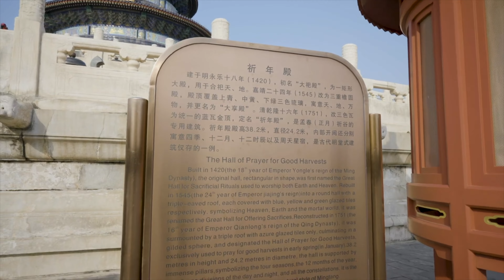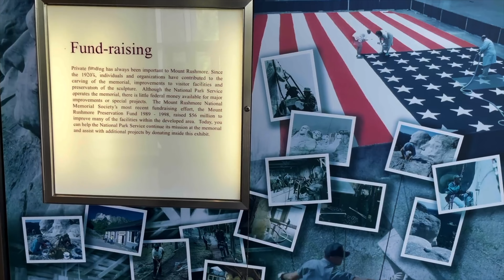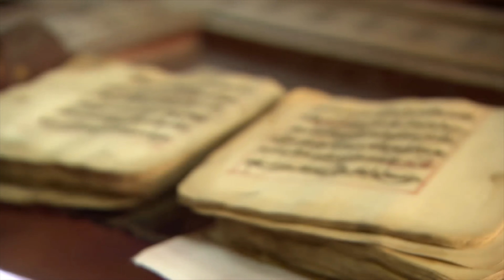Greatest Man-Made Wonders of the World 🌍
Set off on another of our epic videos in our series of the 'Greatest Man-Made Wonders of the World 🌍 - Part 4'.

Revel in the opulent halls of France's Palace of Versailles, where history dances through its grand corridors. Witness the silent sentinels of China's Terracotta Army, an emperor's eternal guard. Gaze upon the unfinished masterpiece that is Spain's Sagrada Familia, an ode to devotion and design. Stand before the mighty Kremlin of Russia, a fortress of power and politics. Contemplate the celestial symmetry of China's Temple of Heaven, where earth meets the divine. Look up at the monumental legacy carved into Mount Rushmore in the United States, and travel to the spiritual heights of Tibet's Potala Palace. Explore the ancient city of Great Zimbabwe, a stone testament to a once-great civilization. Venture into the storied past of Mali's Timbuktu, where scholars once turned the pages of history. Finally, ascend the iconic Empire State Building in the United States, a skyscraper that touches the dreams of the sky.

Dive into the stories of creation, ambition, and wonder that define our human experience.

📌 Timestamps:

00:00 Place 31
01:25 Place 32
02:32 Place 33
03:41 Place 34
04:48 Place 35
06:08 Place 36
07:17 Place 37
08:28 Place 38
09:47 Place 39
11:00 Place 40

About Explorable

✈️ Welcome to 'Explorable' your ultimate 4K travel vlog and guide. Dive into the best places to visit around the globe, gain unique travel insights, and find your next solo travel inspiration. From stunning travel videos to comprehensive guides, we make the world explorable, one destination at a time.

👨🏼‍💻👩🏽‍💻 Written, voiced and video edited by Explorable

💳 UK British Airways American Express Premium Plus Card - Apply through the link & you will earn 26,000 bonus Avios if approved.